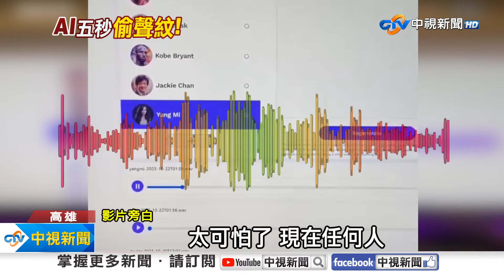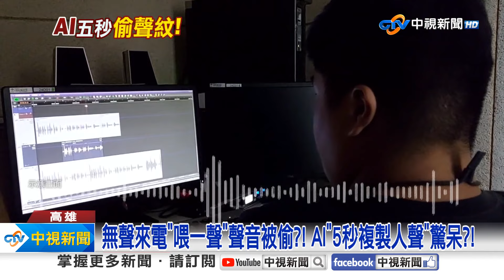無聲來電"喂一聲"聲音被偷?! AI"5秒複製人聲"驚呆?!│中視新聞 20240320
AI技術越來越厲害，民眾接電話要小心了，如果有無聲來電完全沒聲音，你只要喂喂幾聲只要短短5秒鐘，就有機會被偷走聲音去複製還原用來詐騙親友，專家表示，這複製的聲音有多厲害連你說話的贅詞、語氣、音調，都能學得一模一樣。